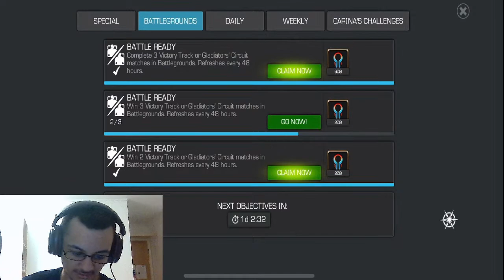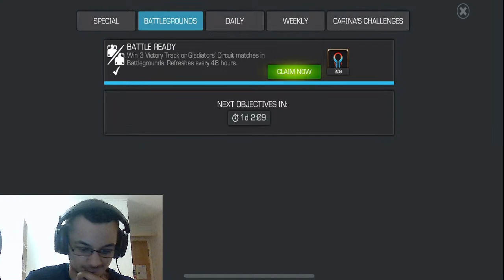Let Him Cook! | Battlegrounds Stream | Marvel Contest of Champions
WELCOME TO THE CHANNEL! If you're not new to the channel, welcome back!

Hope you guys enjoy the Livestream! If you miss it, it'll be on demand for all to see.